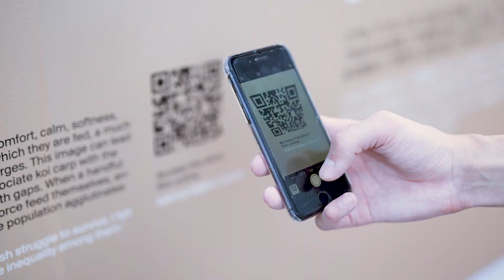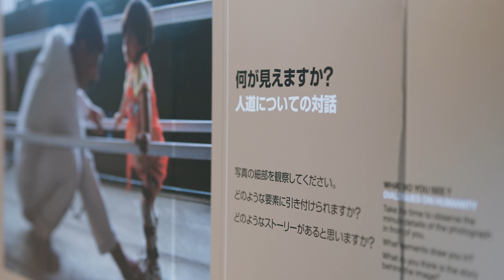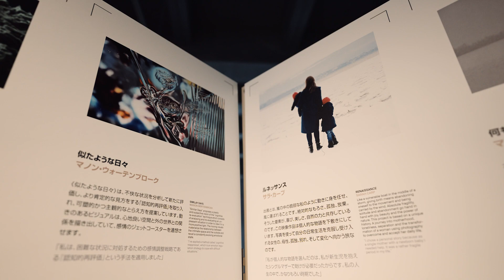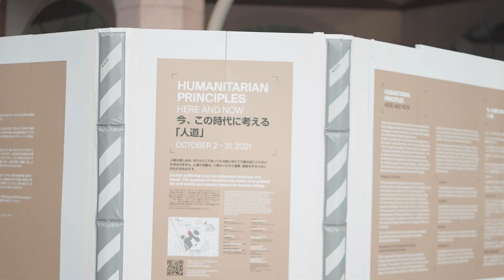Humanitarian principles. Here and Now. / 今、この時代に考える 「人道」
HUMANITARIAN PRINCIPLES

How can art help us understand Humanitarian Principles? Recent events in Afghanistan are a stark reminder of the importance and relevance of humanitarian action, with the coronavirus crisis also demonstrating that the applicability of the humanitarian principles is not limited to faraway situations of war. Quite the opposite: the obligation to protect humanity in an impartial, neutral and independent manner is incumbent on all of us in our daily lives – here and now. “Humanitarian Principles. Here and Now” is a contemporary art exhibition produced by the Musée de l’Elysée in Lausanne and the Swiss Federal Department of Foreign Affairs, in conversation with the International Committee of the Red Cross (ICRC) for the 70th anniversary of the Geneva Conventions. The four humanitarian principles – Humanity, Impartiality, Neutrality and Independence – have been portrayed in the works of 17 Swiss and international artists and photographers, hoping to inspire all of us to reflect on these principles, their meaning across contexts and their relevance in our time.
Together with ICRC delegation in Japan and other partners – the Japanese Red Cross Society, the United Nations High Commissioner for Refugees (UNHCR) Representation in Japan and the Institut Français de Recherche sur le Japon at Maison Franco-Japonaise (IFRJ-MFJ) – the Embassy of Switzerland in Japan is bringing the exhibition to the Ebisu area of Tokyo during the month of October 2021.
Designed as a visual promenade through Ebisu, the exhibition consists of several complementary elements: an overview of the humanitarian principles to help visitors familiarize themselves with the fundamental concepts underlying humanitarian action (viewpoint 1), an invitation for viewers to develop their own reflections through 6 international photographic angles (viewpoint 2) and a series of artistic interpretations of these principles in the form of video works by 10 award-winning Swiss photographers, including Yann Gross, Cyril Porchet, Virginie Rebetez and Manon Wertenbroek (viewpoint 4). Finally, the project in Tokyo features as special guest, renowned Japanese photographer Masako Imaoka, who presents her own perspectives on humanitarian principles (viewpoint 3).  Each of the perspectives will be exhibited in and around Yebisu Garden Place, creating a visual promenade. In addition, experts from various fields will introduce their unique perspectives in online events.

Period: October 2-31
Place: Vicinity of Yebisu Garden Place

Supporting partners of the exhibition: SAPPORO REAL ESTATE CO.,LTD., Tokyo Metropolitan Foundation for History and Culture, Tokyo Photographic Art Museum, and Japanese Red Cross Society
Curation and design for the exhibition in Tokyo: so+ba design tokyo/Zurich
Film production: Kohei Yamaguchi

HUMANITARIAN PRINCIPLES
HERE AND NOW
今、この時代に考える 「人道」

―アートは「人道」の概念をどこまで表現できるのか― 最近のアフガニスタンでの出来事は、人道の活動の重要性と関連性をはっきりと示しています。また、新型コロナウイルスの危機は、人道の原則が、遠く離れた紛争地域にのみ適用されるのではないことも明らかにしました。人類愛、公平、中立、独立の精神に寄り添い、人道を守り続ける義務は、今ここで、私たち全員の日常生活に課せられています。ジュネーブ諸条約70周年の記念に、スイスのエリゼ写真美術館（ローザンヌ）がスイス連邦外務省と共に、赤十字国際委員会(ICRC)との対話から制作した展覧会『今、この時代に考える「人道」』。人類愛、公平、中立、独立（Humanity, Impartiality, Neutrality and Independence）という４つの「人道」の原則を、スイス国内外の17名のアーティストの写真や作品で抽象的に表現してもらい、戦時下にない平和な国に暮らす私たちに、人道を実践する礎となる原則、時と場所により変わりうるその概念、そして今を生きる私たちとの関わりへの考察をしてもらうことが狙いです。在日スイス大使館、ICRC駐日代表部、日本赤十字社、国連難民高等弁務官事務所（UNHCR）駐日事務所、日仏会館・フランス国立日本研究所の働きかけで、2021年10月、ついに東京の恵比寿エリアにて日本初公開を開催します。
また、本展は東京の恵比寿を散歩しながら、合計4つの視点を鑑賞できるようにデザインされています（視点 1：あなたの中の「人道」、視点 2 ：あなたに問う６つのストーリー、視点 3：写真家・今岡昌子の視点、視点 ４：スイス人アーティスト10名による10の視点)。
それぞれの視点は、すべて恵比寿ガーデンプレイスの周辺で展示され、文化的な旅を形成。さらに、オンラインイベントでも、各界のエキスパートが独自の視点を紹介します。この機会に私たちの身近にある「人道」について一緒に考えてみませんか？皆さまのご参加を心よりお待ちしております。

展示期間 2021年10月2日－31日（恵比寿ガーデンプレイス旧三越前・東京都写真美術館２F＆南口エントランス）/10月2日―16日（日仏会館・フランス国立日本研究所）
開催地: 東京・恵比寿エリア

協力:サッポロ不動産開発株式会社、公益財団法人東京都歴史文化財団、東京都写真美術館、日本赤十字社
東京展キュレーション・デザイン： so+ba design tokyo/zurich
映像制作　山口浩平